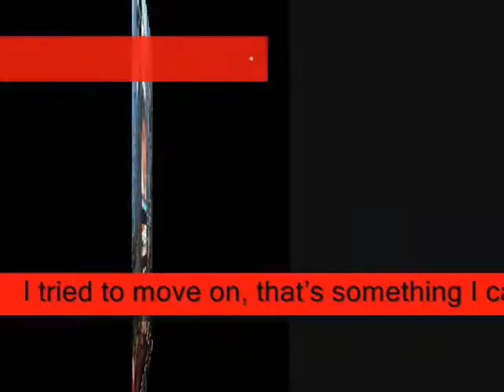no matter what ,